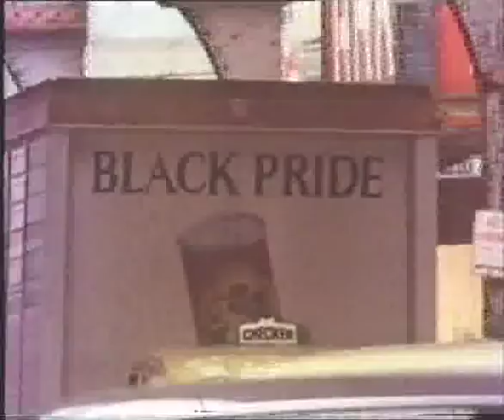Junior Wells - Cryin' Shame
Junior Wells performing Cryin' Shame, with Buddy Guy, guitar, and David Myers, bass, from the movie Chicago Blues, in 1970.